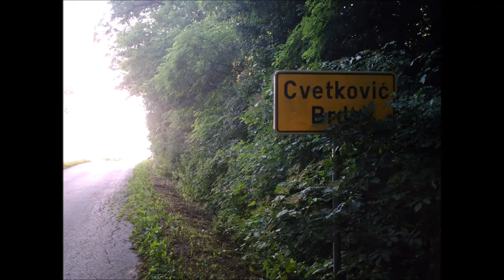Kapela sv. Roka, Cvetković Brdo, 15.6.2009.